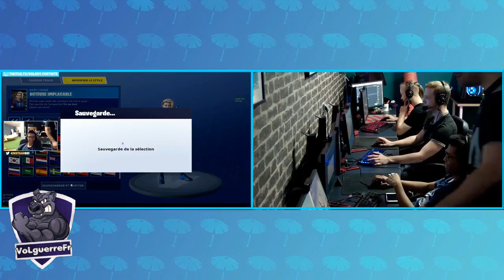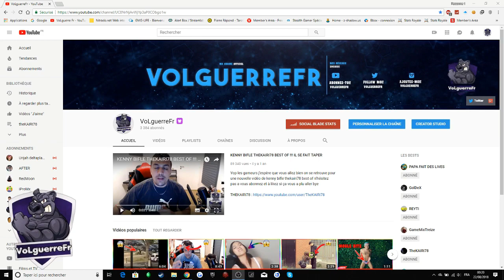QUAND SOLARY CHANTENT LA MARSEILLAISE EN ATTENDANT LA CLÉ !!!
Yop les gameurs j’espère que vous allez bien on se retrouve pour une vidéo des solary qui chantent la marseillaise en attendant la clé n’hésitez pas a vous abonnez et à likez si ça vous a plu aller bye

Es-ce que vous avez déjà vue cela si non vous allez restés sur le q